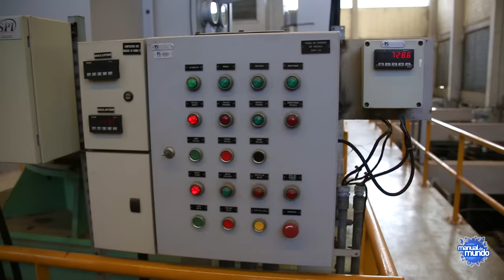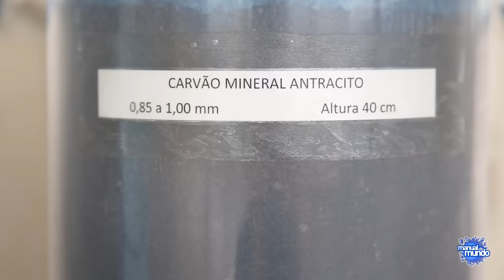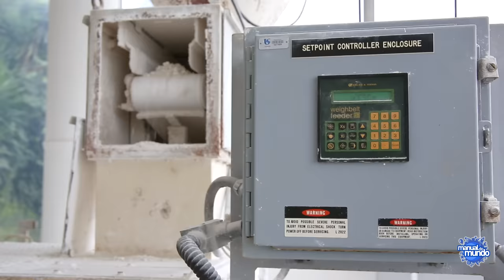Como é feito o TRATAMENTO DE ÁGUA Boravê com Mari Fulfaro 🔵Manual do Mundo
AGRADECIMENTO:
 SABESP

 CRÉDITOS
 Produção: Rubens Ishara
 Imagens: Natã Romualdo
 Edição e finalização de imagens: Ivan M. Franco